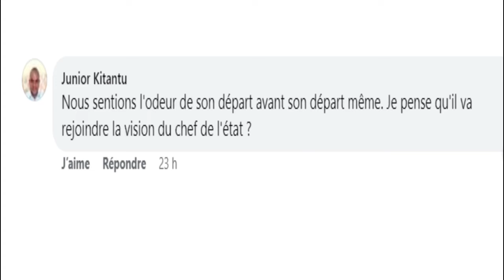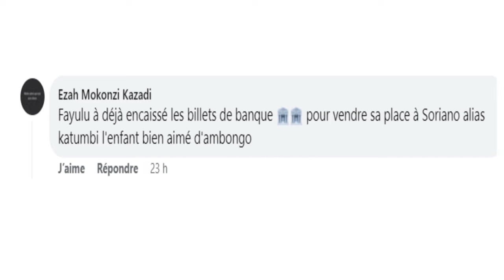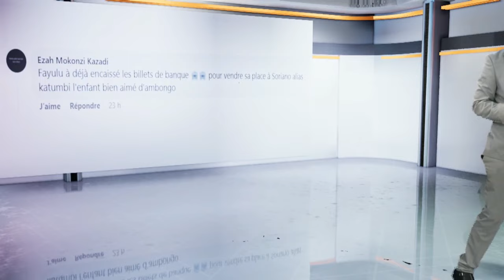FAYULU EN DIFFICULTE POLITIQUE